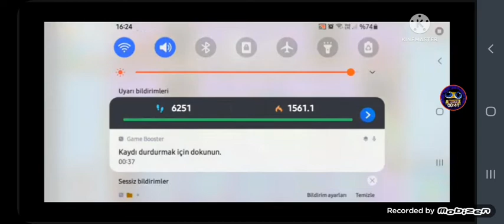Moy 7 Tournament Moy vs MONSTERS (Level 88)